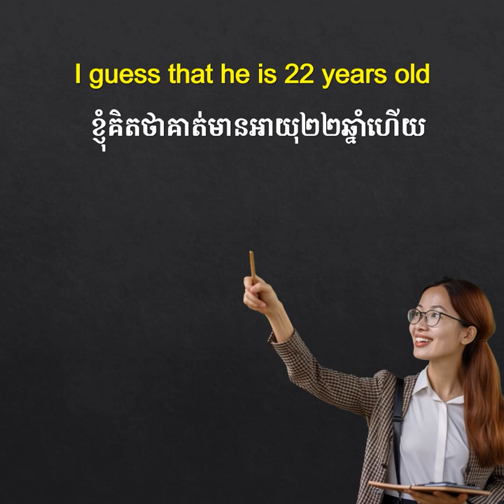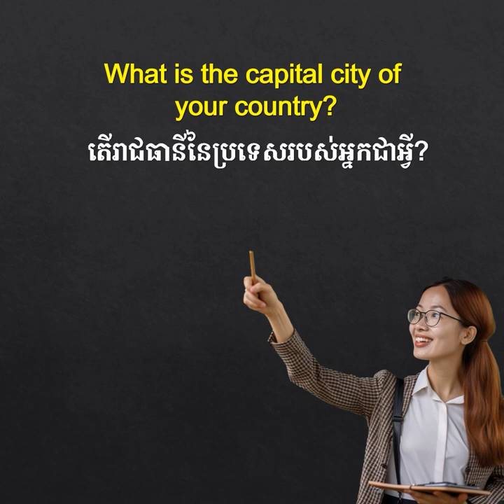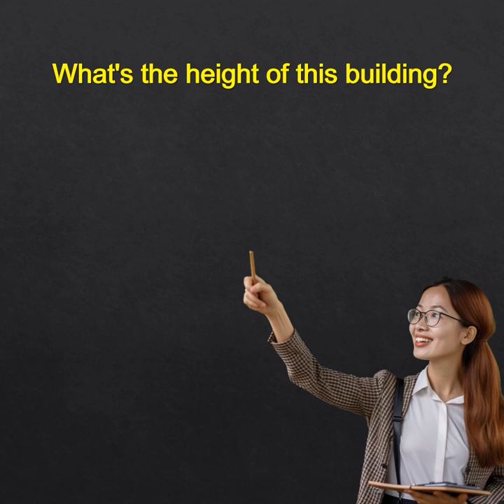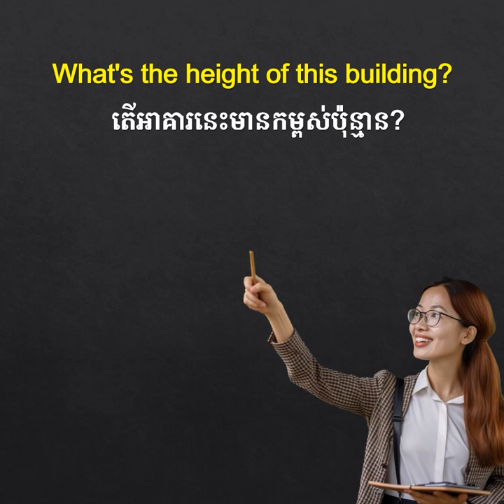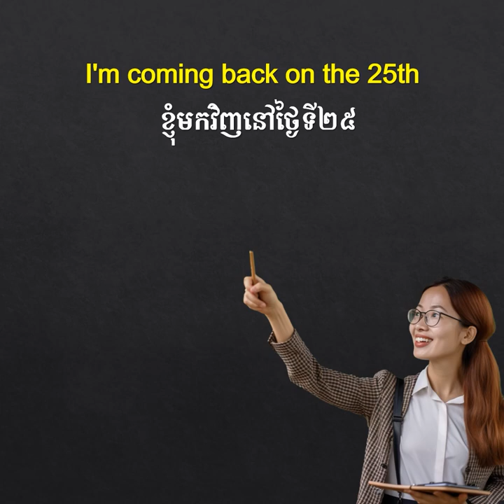សន្ទនាសំខាន់ៗ សម្រាប់ប្រើប្រាស់ប្រចាំថ្ងៃ | រៀន​អង់គ្លេស | Piphob English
សន្ទនាសំខាន់ៗសម្រាប់ប្រើប្រាស់ប្រចាំថ្ងៃ